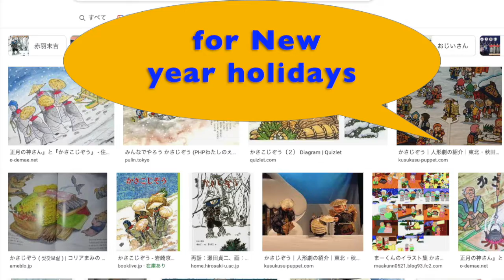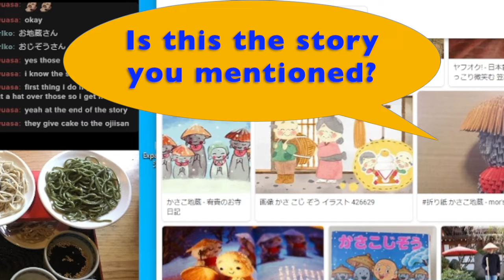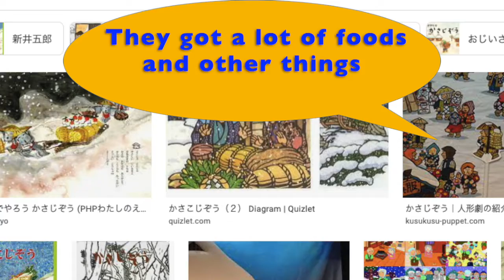What is cake? Japanese folklore Ojizosama Kasakojizo